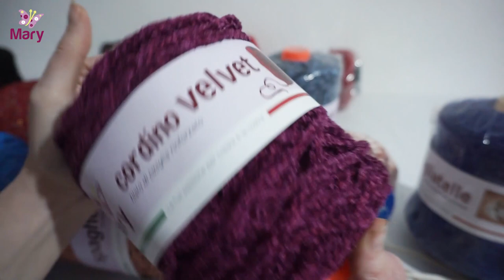Recensione cordini per borse | Merceria Mary | Uncinetto